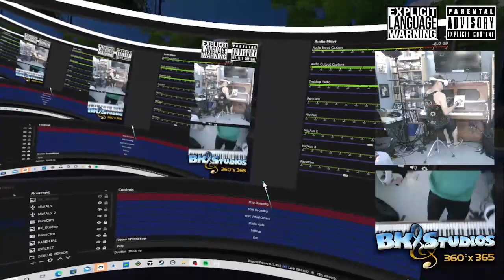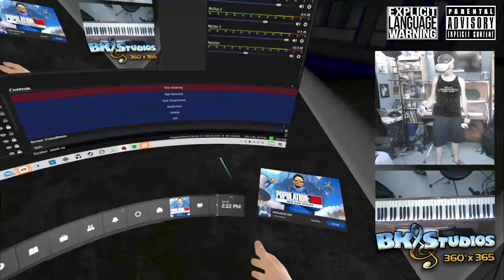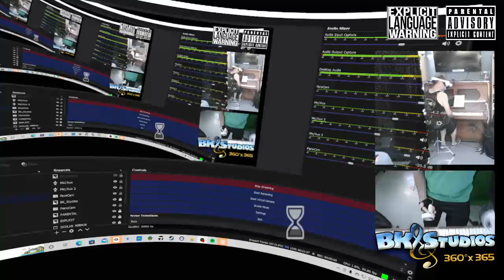Pop One with BK Studios!! *NSFW* - NOT SAFE FOR WATCHING -